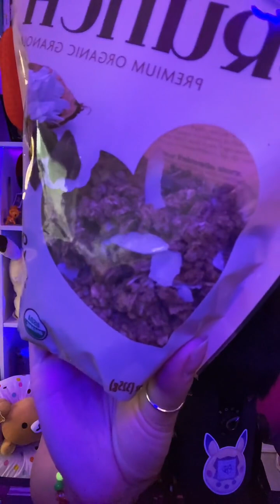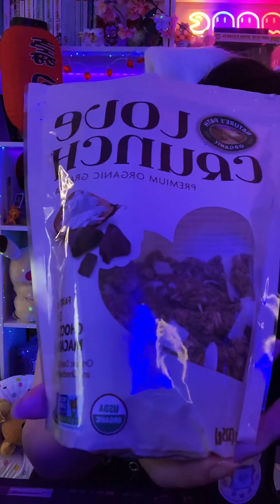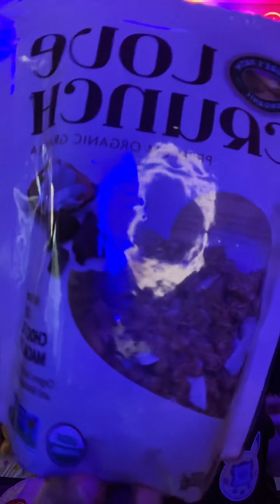ASMR Breaktime | 7.12.23 TikTok Live Replay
Asmr streams on TikTok! Times posted in TikTok stories + in Discord

Real estate sad lo-fi by unfeel  sad morning

Final Fantasy - Late Night Feeler

relax chill lo-fi by unfeel  beach